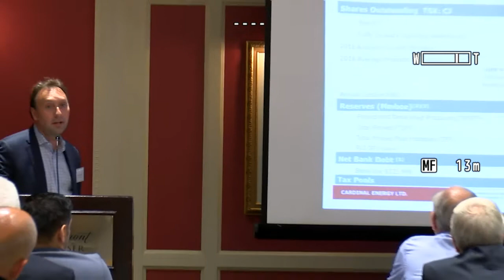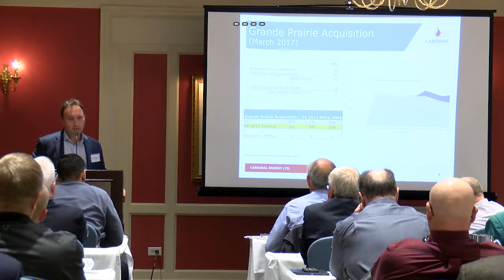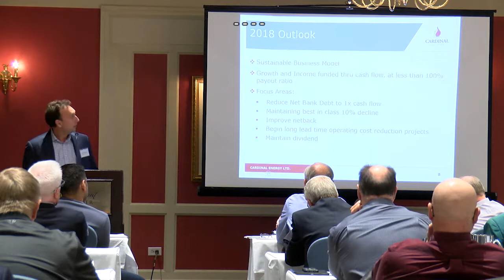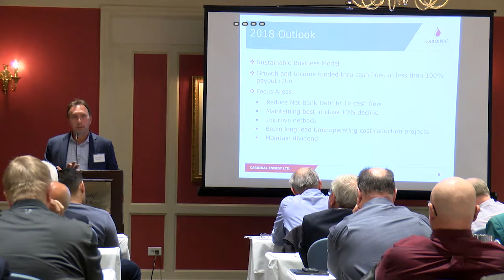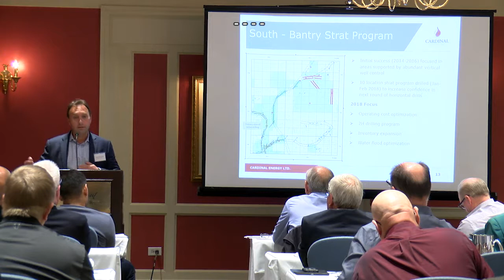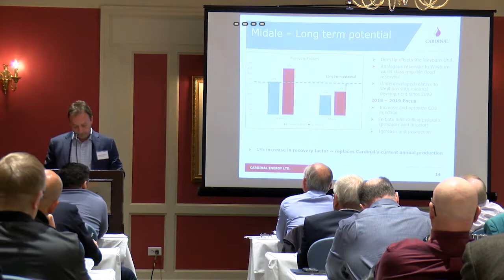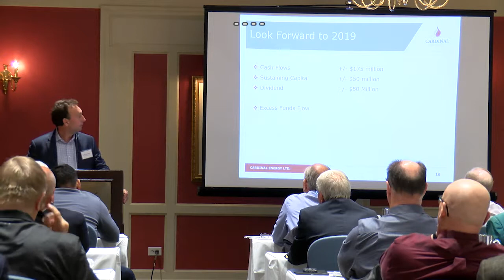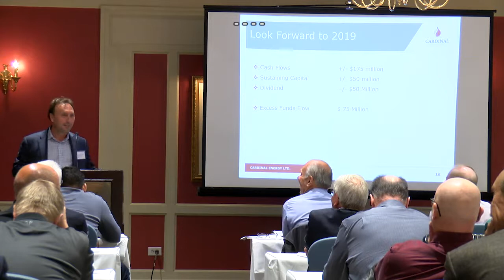OGIB 2018 Cardinal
From our June 2018 Calgary Conference. Cardinal Energy Ltd  TSE: CJ